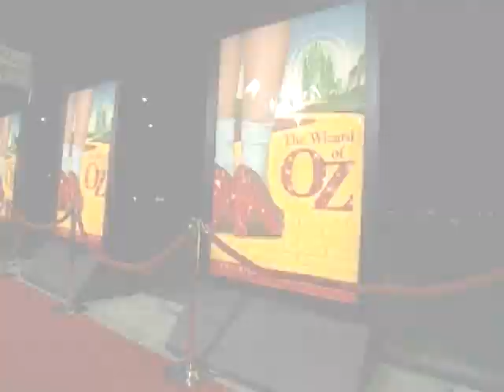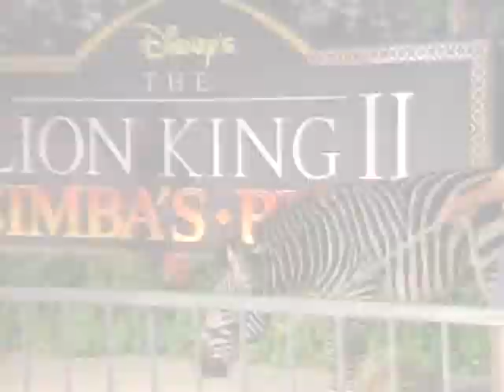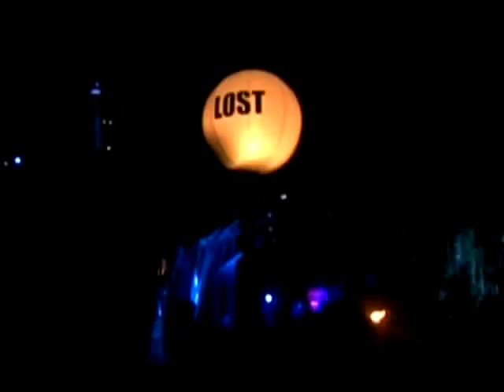PSWW Publicity Stunts, Parties and More!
Check out this reel of some of our work…from skydivers, to celebrity red carpets to outrageous publicity stunts…we've done it all!